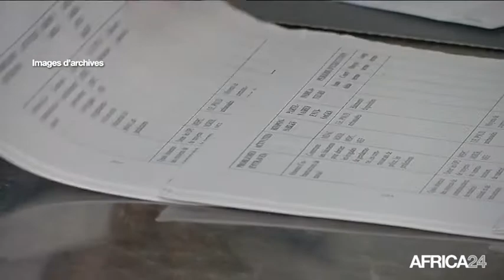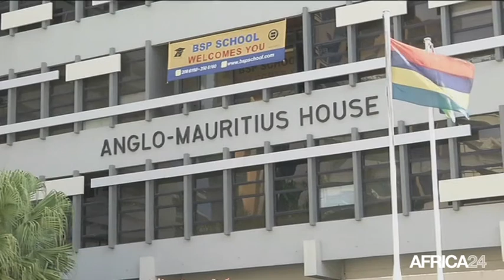Afrique, Le point sur l'acte unifié OHADA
Politique, AFRIQUE: Bilan de l'acte unifié OHADA depuis sa création en le 17 octobre 1993 à Port-Louis. Sujet à partir de l'invité du 19HGMT